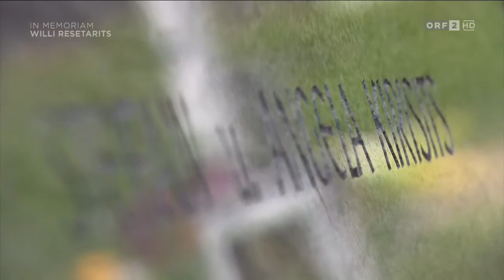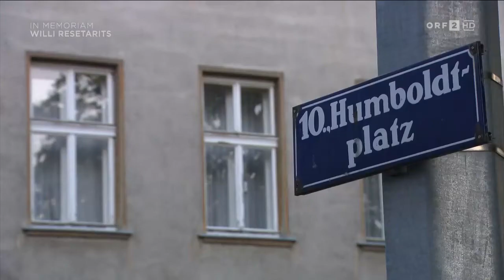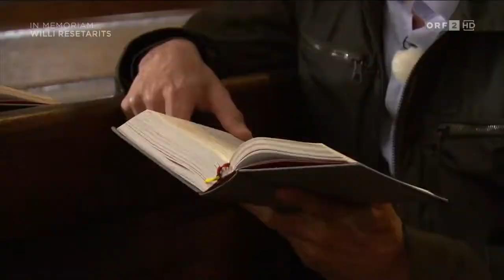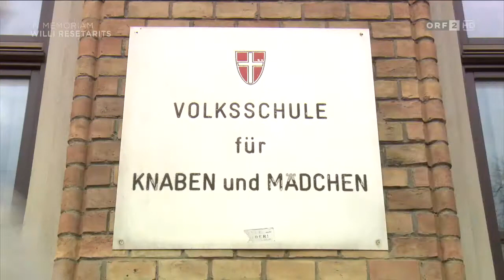In Memoriam Willi Resetarits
"Ostbahn-Kurti" Willi Resetarits ist tödlich verunglückt  24.04.22  Der Standard schreibt:
Der Musiker galt als einer der einflussreichsten und originellsten heimischen Acts, der Schmäh und sozialen Gerechtigkeitssinn gleichermaßen besaß
Wie es sich für einen echten Österreicher gehört, trug er einen Titel. Falsch oder nicht, was macht das schon im Land der Hofräte, der Hausbesitzerswitwen und angeheirateten Direktorinnen? Der Kurt Ostbahn war ein Doktor, und von seiner Autorität her passte das schon. Dabei war der Dr. Ostbahn nur eine der Inkarnationen des Willi Resetarits. Der war eine der tragenden Figuren der heimischen Popkultur und ist am Sonntag überraschend gestorben.
Willi Resetarits wurde am 21. Dezember 1948 in Stinatz geboren, ein Burgenlandkroate, der als kleiner Bub nach Wien zog, wo er in Favoriten Deutsch lernte, ein Deutsch, das ihm als Dr. Ostbahn später gut anstand und jener Hinterhof-Credibility zuarbeitete, die den Ostbahn Kurti auszeichnete. Resetarits' Brüder sind die ebenfalls nicht unbekannten Peter und Lukas Resetarits.

In den späten 1960ern studierte Willi Sport und Anglistik, etwas Gescheites sollte und wollte er werden, ein Lehrer. Daraus wurde nichts, wenngleich seine Karriere durchaus volksbildnerische Züge annehmen sollte. Doch die Jugendkultur, die Flower-Power-Bewegung und ihre Musik, die Ende der 1960er-Jahre über die Welt kam, die verführte Resetarits.Er wurde Mitglied der politischen Band Schmetterlinge, die mit ihrer Version von Hippie-Musik soziale Fragen behandelten.
Die Schmetterlinge traten 1976 bei den Wiener Festwochen auf und wurden mit dem dort gegebenen politischen Oratorium "Proleten Passion" über die Grenzen Österreichs hinaus bekannt. 1977 traten die Schmetterlinge beim Eurovision Song Contest an und erreichten mit dem etwas unterbelichteten Lied Boom-Boom-Boomerang den vorletzten Platz. Privat war Resetarits damals mit seiner Bandkollegin Beatrix Neundlinger liiert, die beiden haben zwei Kinder.

Seine Karriere als Dr. Ostbahn kam in den 1980ern ins Laufen. Mit der von dem Autor und Radio-Journalisten Günter Brödl erdachten Kunstfigur Ostbahn Kurti und seiner Band, der Chefpartie, verwienerte Resetarits US-amerikanische Songs von Bruce Springsteen, übertrug Soulklassiker von Arthur Alexander nach Kagran oder Bobby Womack raus nach Simmering. Querbeet aber geschmackssicher wurde gewildert und übersetzt. Dass so ein Ansatz funktioniert, hatte Peter Schleicher 1979 schon gezeigt. Auf dessen Album Hart auf hart hatte er Songs der Rolling Stones ins Wienerische übertragen.Das setzte sich nun mit Resetarits fort. Er brachte den seit Jahren von Brödl als Mythos ausgesäten Ostbahn Kurti zum Keimen und bald stand diese Kunstfigur in voller Blüte. Als hagere Gestalt im Unterleiberl, den Hosenbund unbotmäßig hoch Richtung Brustbein gezogen, Sonnenbrille bis hinein in die Nacht und einer Lederjacke als zweiter Haut und Minibar.

Er spielte US-amerikanische Musik unter den Vorzeichen der Wiener Vorstadt oder des Highways ins Burgenland. Was im Wilden Westen ein Diner im Nirgendwo ist, wurde bei Ostbahn zur Tankstö. Grenzgänger wie Willy DeVille und Ausflüge ins Tex-Mex-Fach waren ihm genauso wichtig wie ein vom Boss eingewienertes Feuer (1985), ein bei Fats Domino geborgtes I hea di klopfen oder das bei Steve Miller abgestaubte Da Joker (1989).
Der Erfolg war immens, Resetarits erfüllte seine Mission mit Blut, Schweiß und Tränen – und das auf den größten Bühnen des Landes. Er bot Trost und Rat – auf der Bühne, später im Radio und zur Not auch, wenn man ihn beim Einkaufen beim Billa anquatschte.

T
Mexikanisches Bierzelt

Zudem konnte der Ostbahn Lamourhatscher und Hadern singen. Ein Lied wie Es ist besser du gehst könnte locker und ohne Schande in jedem mexikanischen Bierzelt reüssieren.
Acht Alben hat er mit der Chefpartie zwischen 1985 und 1994 eingespielt, später sind bei diversen Wiederauferstehungen ein paar weitere dazugekommen – seine Konzerte besaßen Volksfestcharakter. Mitte der 1990er schickte er die Chefpartie jedoch in den Ruhestand und nahm das erste Album mit der Kombo auf: Espresso Rosi.
Zwar war der Ostbahn Kurti eine eher unpolitische Figur, nicht jedoch Willi Resetarits. Er war Mitbegründer von SOS Mitmensch, trat 1993 beim Lichtermeer gegen Fremdenfeindlichkeit auf, engagiert sich für Asyl in Not und war Geburtshelfer des Wiener Integrationshauses. Und er wurde über die Jahre zum, wie er scherzhaft sagte, Innungsmeister der heimischen Popmusik, die in ihm einen willigen Förderer und Partner, einen Freund hatte. Sei es Ernst Molden, sei es der Nino aus Wien oder die Band Wanda.

Beim Ukraine Benefiz vor ein paar Wochen im Wiener Prater fiel er wegen einer Corona-Infektion aus, davon soll er sich aber erholt haben, hieß es. Nun ist Willi Resetarits im Alter von 73 Jahren gestorben. Er soll im Haushalt verunglückt sein, näheres ist zurzeit nicht bekannt. (Karl Fluch, 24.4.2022)